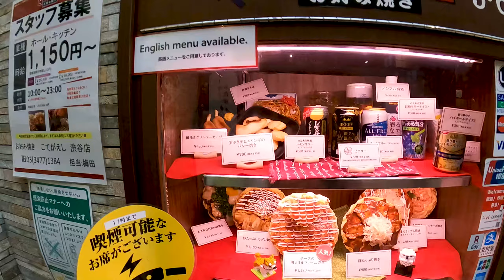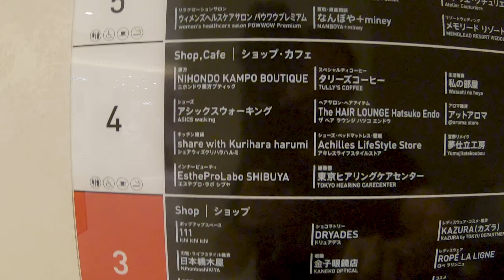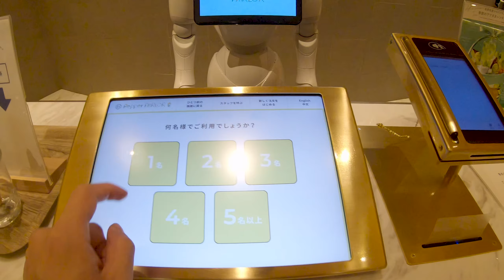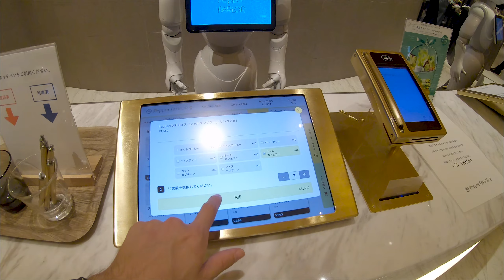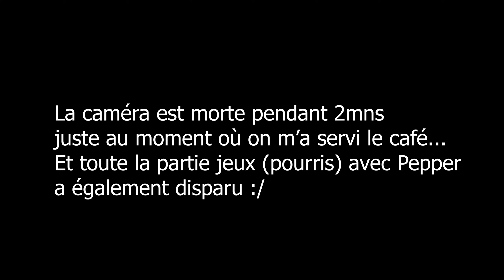Un café tenu par des robots au Japon ? Tokyo Vlog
Découverte du Pepper Parlor, un café tenu par des robots au Japon ! Où plus exactement à Shibuya, quartier de Tokyo.
Je me sens étrangement mal à l'aise...

Je le rappelle, vous pouvez me suivre en live sur Twitch à l'adresse